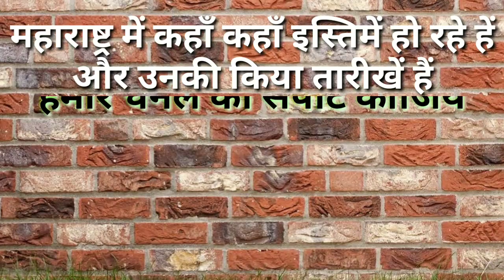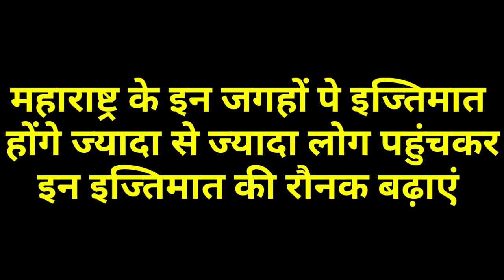Maharastra tabligi ijtima 2019 ।। महाराष्ट्र तब्लीगी इज्तिमा 2019 ।। By Ashad Shaikh